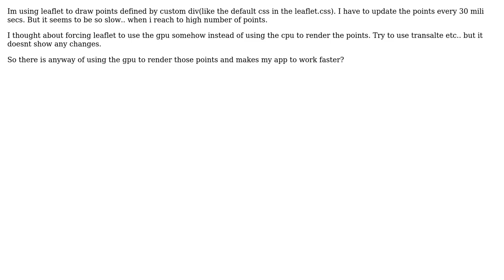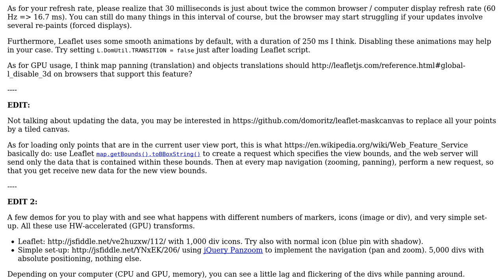GIS: Leaflet force use GPU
With thanks & praise to God, and with thanks to the many people who have made this project possible! | Content (except music & images) licensed under CC BY-SA | Music | Images & others | With thanks to user ghybs user Elad Israeli and the Stack Exchange Network Trademarks are property of their respective owners. You are responsible for your own actions.